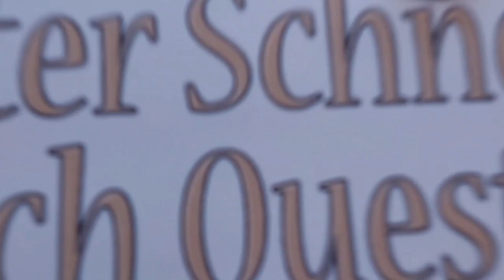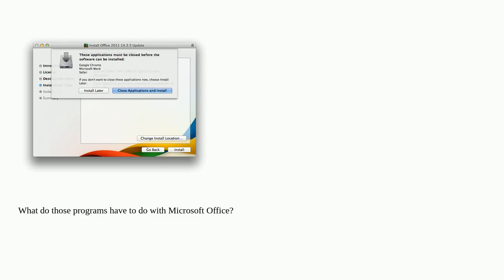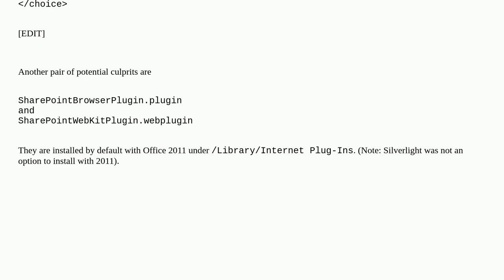Apple: Why does Office for Mac need Safari and Chrome closed for installation?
Why does Office for Mac need Safari and Chrome closed for installation?

A special thanks goes out to the community

  install google-chrome safari ms-office software